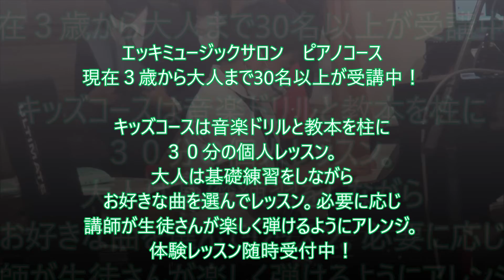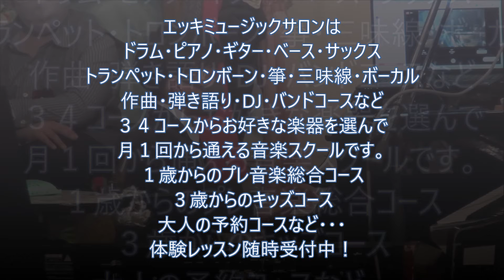第10回エッキミュージックサロンスクール発表「ソロの部ピアノ」前半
2020年11月22日に開催された、第10回エッキミュージックサロンスクール発表。ソロの部ピアノコースの演奏ハイライト。

エッキミュージックサロンでは随時体験レッスン受付中！
１歳からのプレ音楽総合コース
３歳からのキッズコース
大人のための予約制コース
３４コースからお好きな楽器を選んで月１回からスタート。